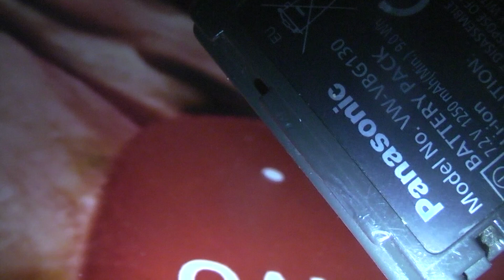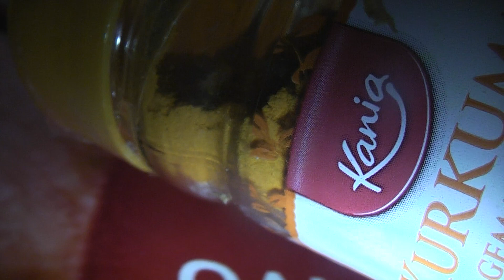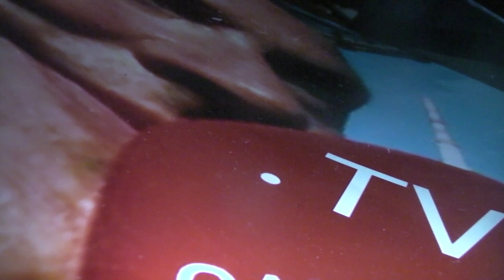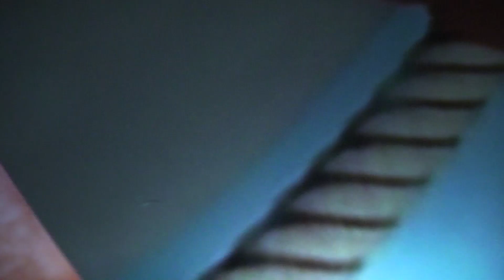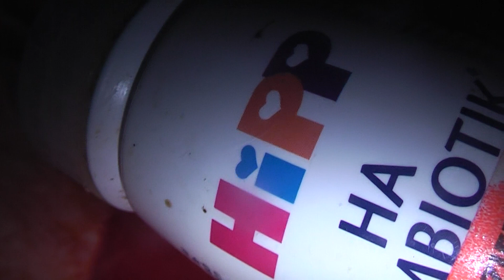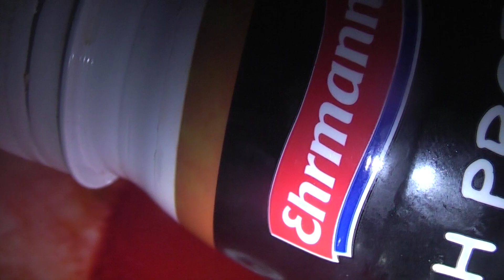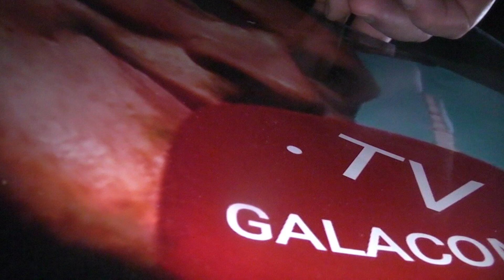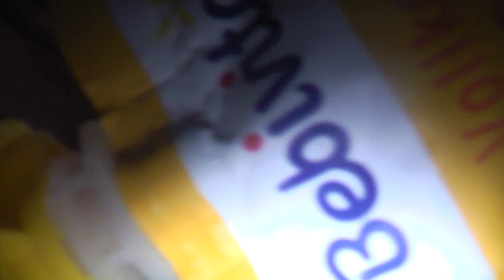FederaL ReservE BanK ViTALi C. RETTEN SOFORT INVEST MÄZEN SPONSOR Margot Friedländer Verfolgung